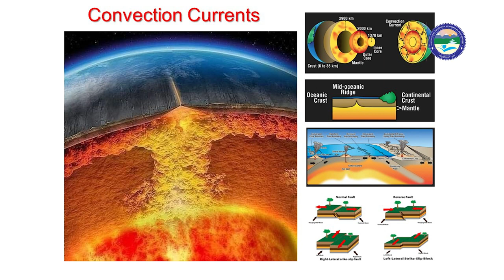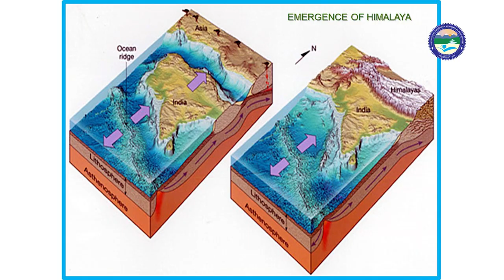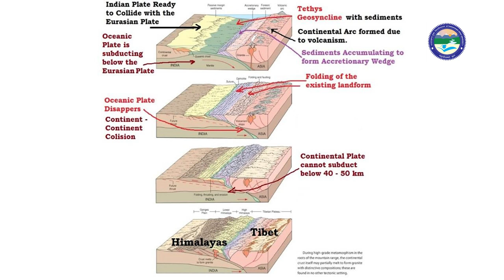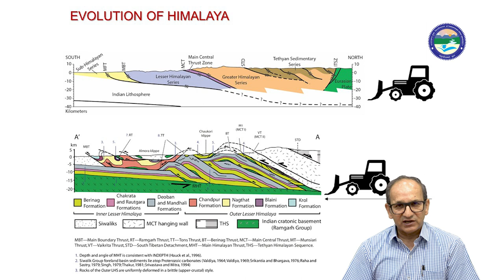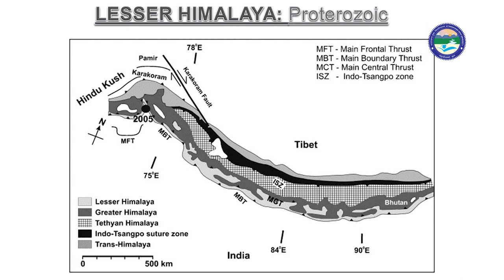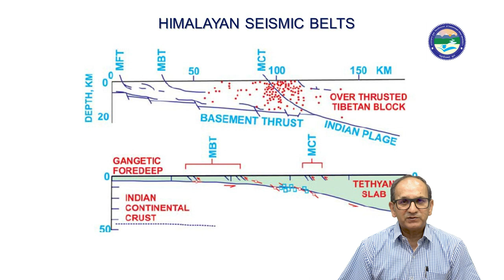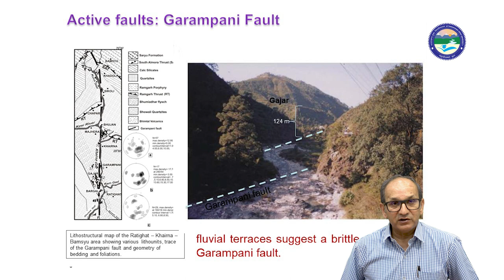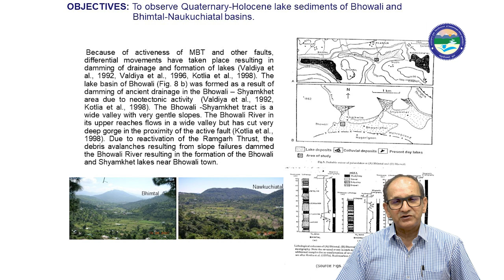EMERGENCE AND EVOLUTION OF HIMALAYA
By: Prof. P.D Pant